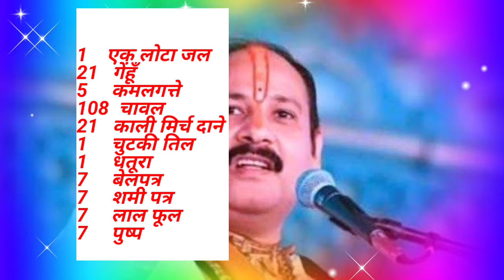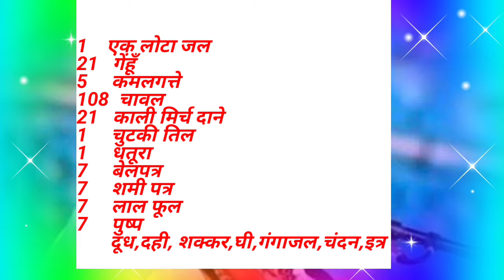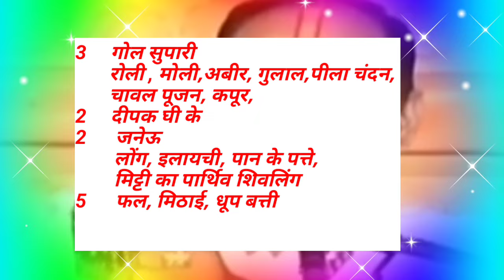2अगस्त सावन शिवरात्रि पूजन सामग्री शिवलिंग अभिषेक सामग्री online puja by pradeep mishraji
2 अगस्त सावन शिवरात्रि पूजन सामग्री शिवलिंग अभिषेक सामग्री online puja by pradeep mishra

Shiv ki vandana
pradeep mishra
Shiv puran

श्री शंकर सुमन सुंदर शिवमहापुराण कथा सार